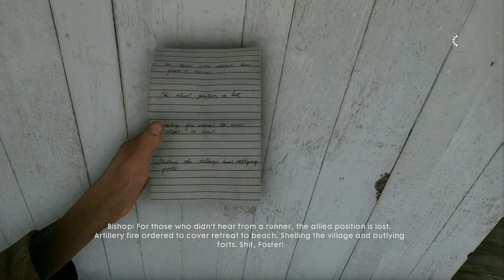Battlefield 1 Campaign [No Commentary] | The Runner P2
Edited using Shotcut/Uploaded and Subtitled with CyberLink PowerDirector 12

Now we run around. Yep... Runin...

This was one of the shortest episodes in the War Stories as it took me 10 minutes to complete.

Upload schedule is subject to change:
5 to 7pm ET on Weekdays (3 to 5pm ET on Weekends)